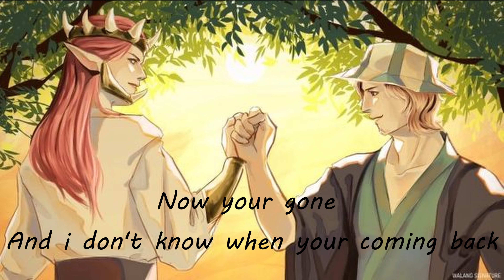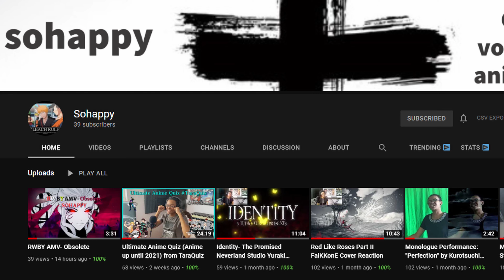Philza"s Song- Techno's Will: Dream Smp Song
This is  Base on events that has happened in the Dream Smp

Lyrics
Time is almost up
Yeah where running out of time
Can't you hurry up
I didn't want to leave you behind
I said you shouldn't go
But you didn't listen to me
Now your gone
And i don't know when your coming back

You told me read the will
You left and said your will has anything
But you haven't failed me yet so I'll wait

Am getting kinda worried now
when are you coming back
It hard to think that something has happen
when something never happens to you
Please tell me that your ok
Please come back someday